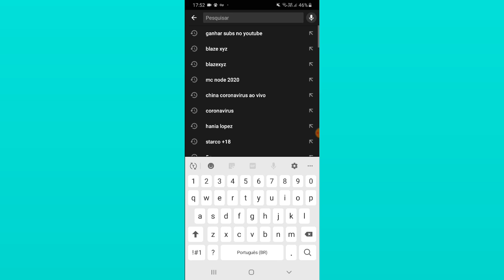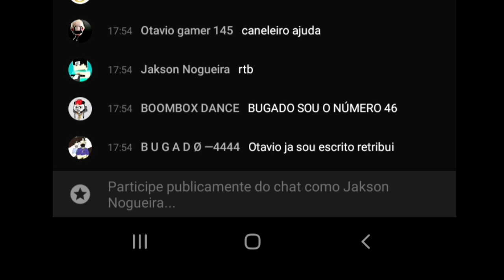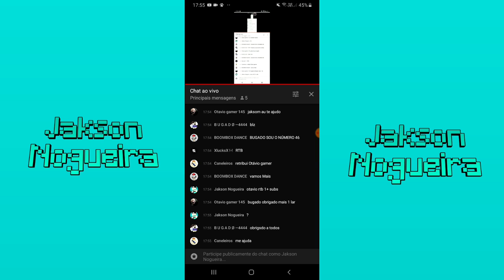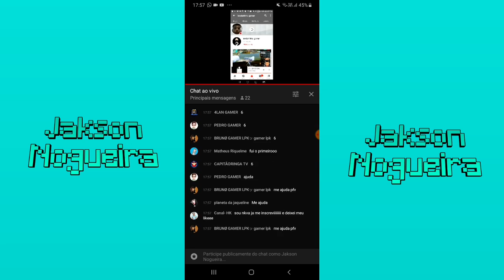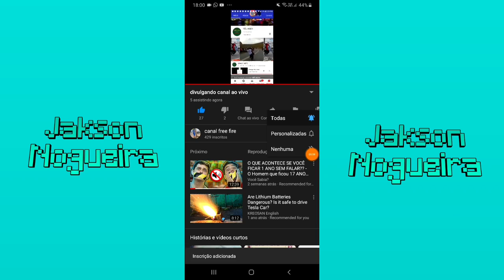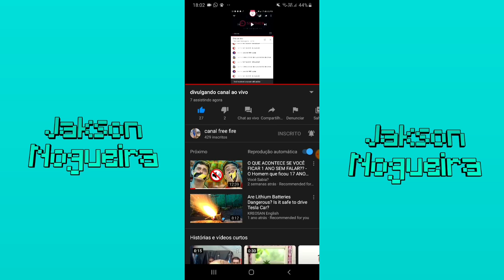COMO GANHAR INSCRITOS GRAÇA DE YOUTUBE 2020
⇾ᴀʙʀᴀ ᴀ ᴅᴇꜱᴄʀɪᴀᴏ🎮💰
⇾ꜱᴇᴊᴀ ʙᴇᴍ ᴠɪɴᴅᴏ🎮💰
⇾ᴊᴀᴋꜱᴏɴ 1ᴋ🎮💰

subs: 488

VALEU!!

✎ᴀᴊᴜᴅᴇ ꜱᴇᴜ ʟɪᴋᴇ
✎ꜱᴇ ɪɴꜱᴄʀᴇᴠᴀ
✎ᴀᴛɪᴠᴇ ᴏ ꜱɪɴɪɴʜᴏ
✎ᴄᴏᴍᴇɴᴛᴀ

Jakson ®2018/2019/2020